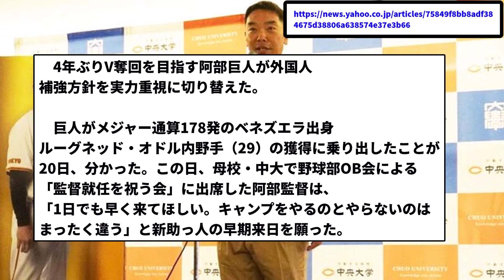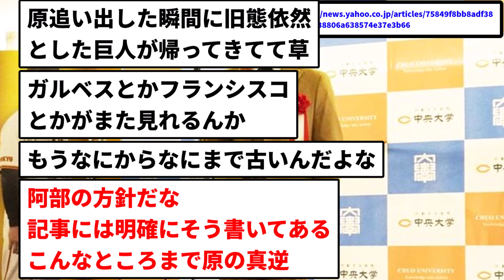【昭和で草】阿部巨人、「性格重視」の外国人獲得方針を廃止wwwww【なんJ反応】【プロ野球反応集】【2chスレ】【1分動画】【5chスレ】